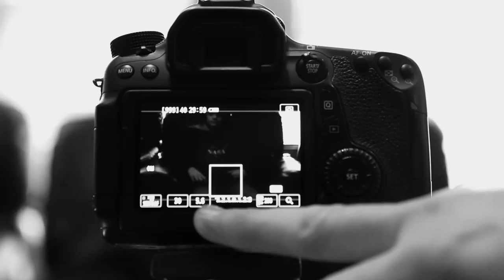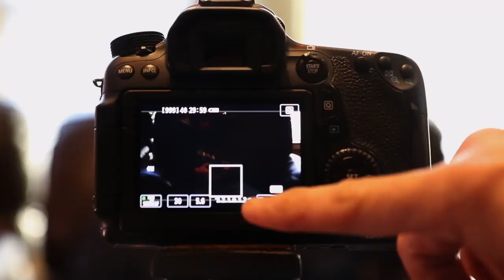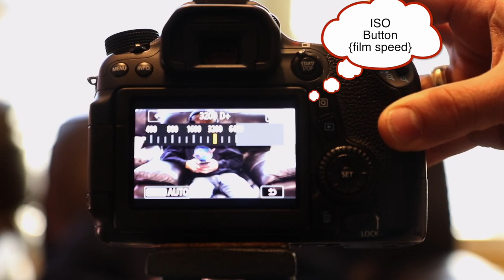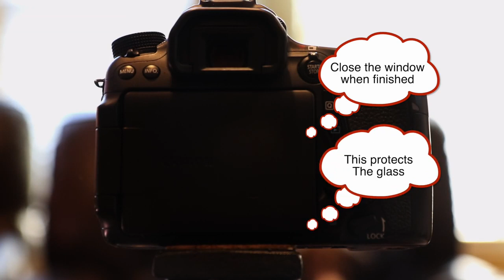How to Use a DSLR